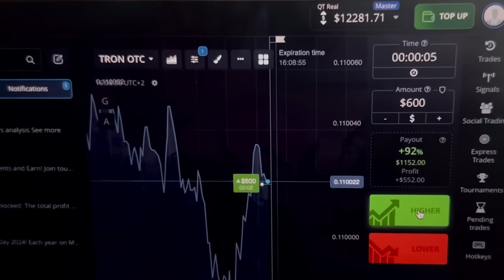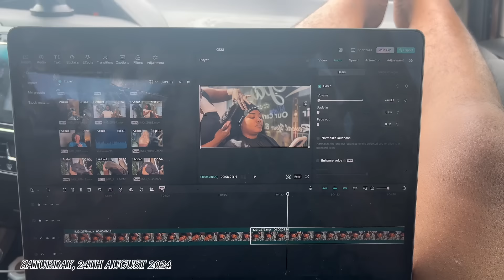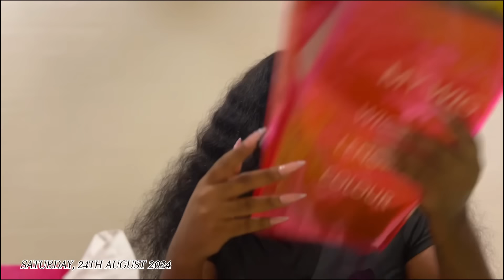LAST TO WATCH DEY CRAZE!! Jking Jking🙈 Nah but fr😭🤣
Follow the link and start earning on Pocket Broker.